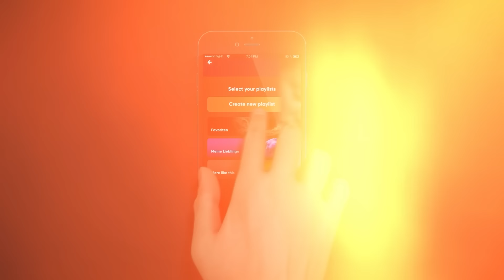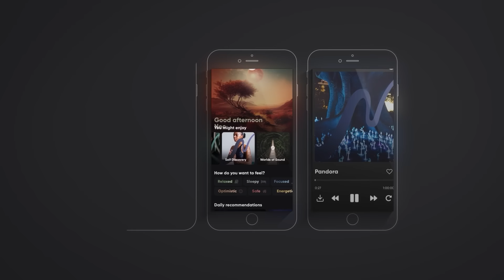neowake® - Keine reguläre Meditations App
Das Unternehmen zählt zu den erfolgreichsten Anbietern auf dem Markt.

neowake produziert neuroakustische Audioprogramme für Schlaf, Meditation, Entspannung, Selbstfindung und Energie, die innovative Technologien einsetzen. Nachgewiesen effektiv innerhalb von 10 Minuten.

Unser Ziel ist es, deine mentale Trainingsroutine zu perfektionieren und dich mit Millionen anderer Menschen zu verbinden, um Ängste zu reduzieren, Stress zu bewältigen, tiefer zu schlafen, achtsamer zu leben und glücklicher zu werden.

Erfahrene Psychologen, Therapeuten und Neurwissenschaftlern empfehlen uns für mentales Training.

Unsere revolutionären Klangtechnologien, die neuroakustische und bioinformative Schallfrequenzen nutzen, können positiven Einfluss auf deinen Körper und Geist haben.